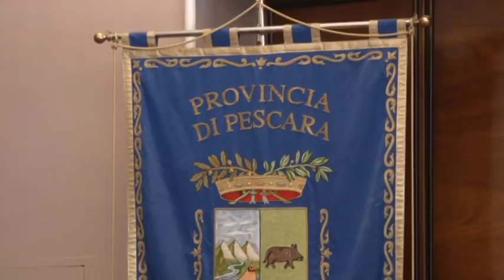"Civismo per la Provincia” si presenta a Pescara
Si chiama Civismo per la Provincia la lista che nasce dell'esperienza del  centrosinistra allargato alle scorse elezioni regionali e che si presenta anche alle prossime elezioni provinciali di Pescara